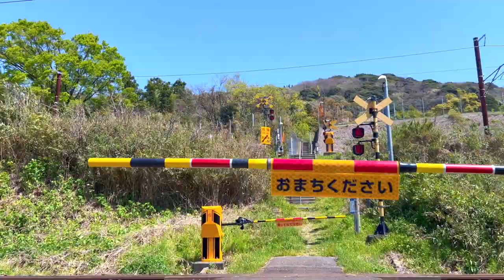踏切が上下二段 敦賀の禅源寺とその周辺の神社